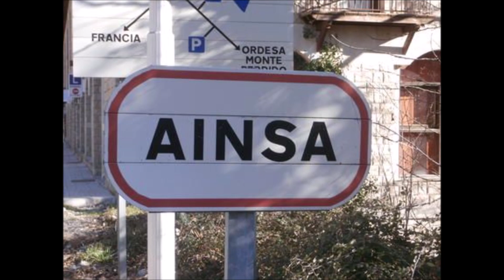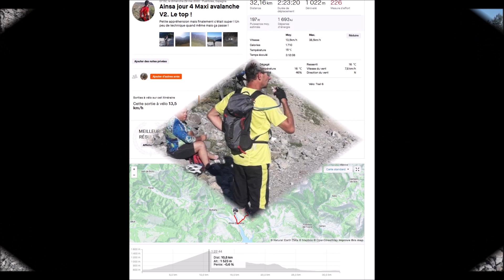Ainsa Zona 0 La Maxi Avalanche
Le Vtt Lalbenque à Ainsa : La Maxi Avalanche